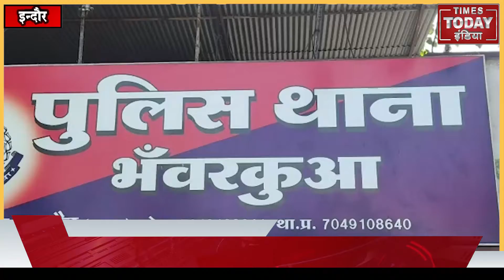इंदौर- इंदौर- कुँवारा बताकर युवती के साथ हुए थे शारीरिक संबंध, 7 सालों से युवती को दे रहा था झांसा